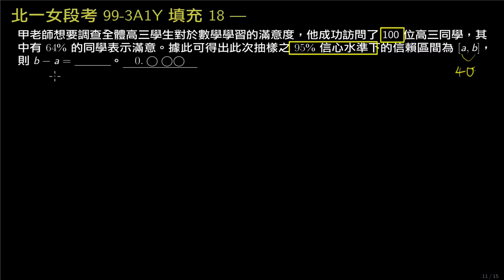北一女段考數學099 三上社會組 填充18 信賴區間的計算